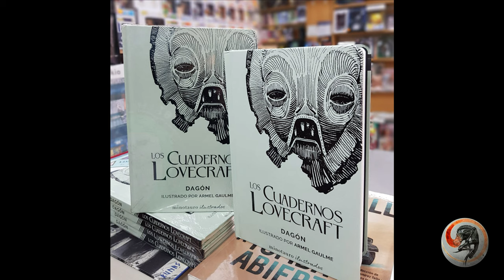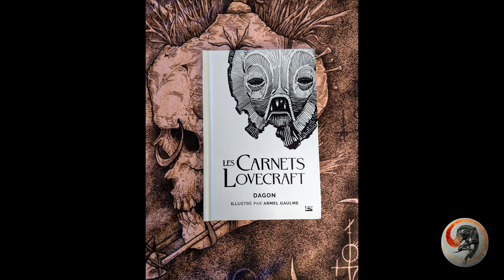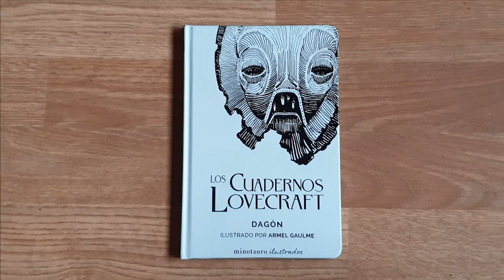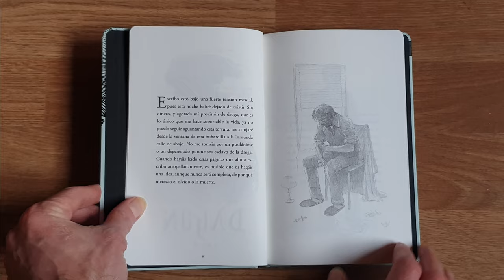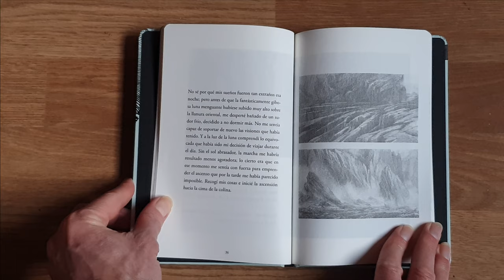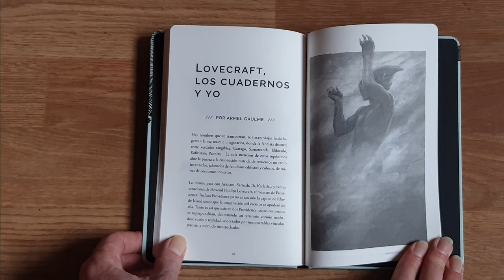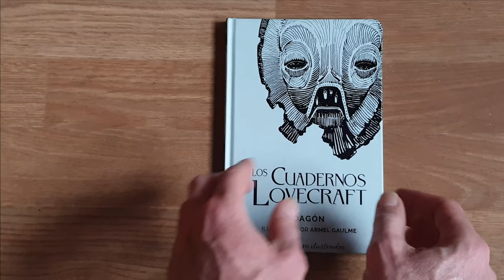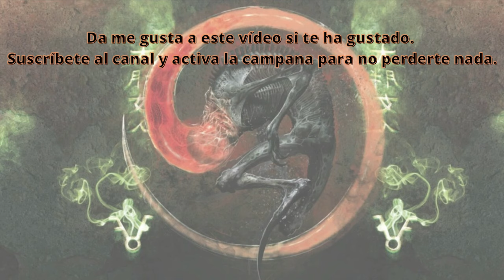📚 ANÁLISIS 🤔 Cuadernos de Lovecraft (Dagón) 🐙 [YOGAC02]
Estimados/as cultistas

Hoy os presentamos el segundo contenido de la sección El Analista Cósmico dentro del proyecto Yog-Sothothery. Como sabéis, en esta sección, os damos a conocer nuestra opinión sobre libros, películas o videojuegos relacionados con el horror cósmico. En este caso, os traemos

Esperamos que sea un contenido de vuestro interés, como el resto de contenidos variados que os ofrecemos en este canal, vuestro canal de horror cósmico y literatura de terror.

Myuu

Graham Plowman